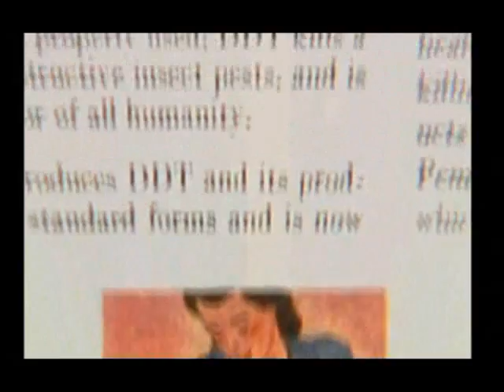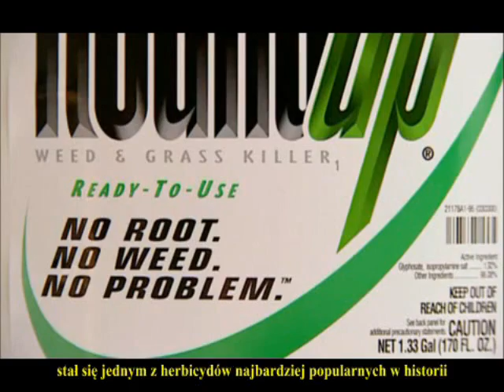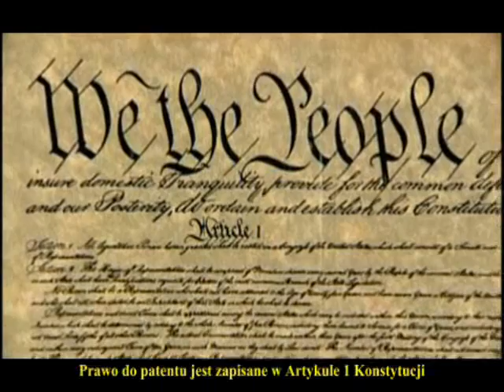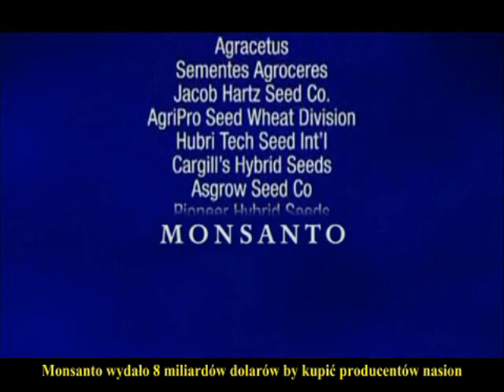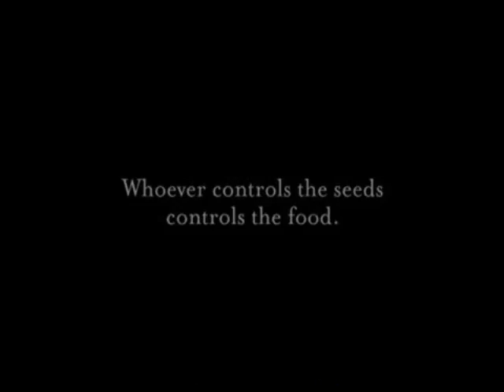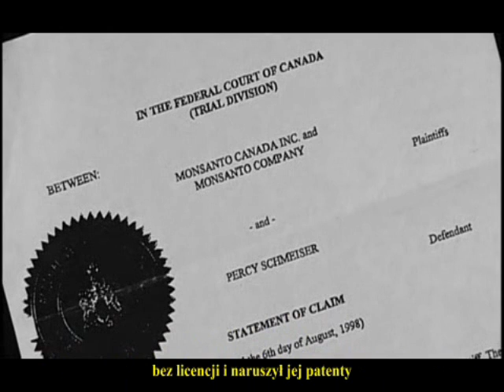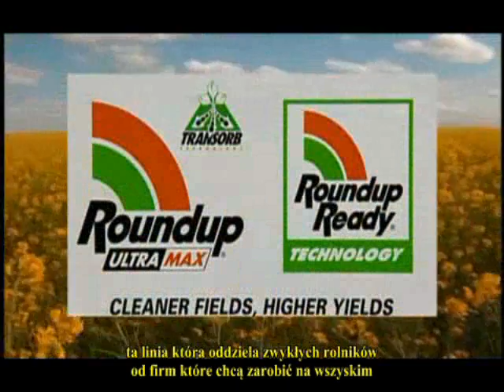Przyszłość Pożywienia 1z6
Film ukazuje problem żywności genetycznie zmodyfikowanej jakie niesie konsekwencje jej stosowanie oraz jak wpływa na nasze życie i zdrowie.